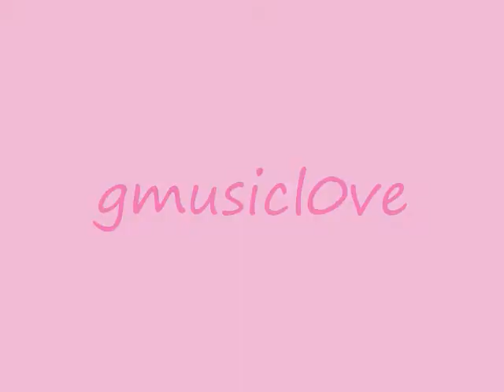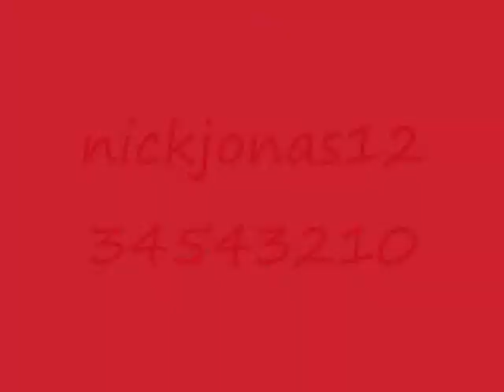A Jobromance Ch.12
A JOBROMANCE

Chapter 12

okay so in the last chapter Alex bumped into a friend she hasnt seen for years but did that mean it had to cost her her boy friend Joe? LETS FIND OUT!

Joe: but one thing that im sure of is... that i love you

Alex:. (taking a deep breathe.) i love you too but you really hurt me
Joe: i didnt mean to trust me
Alex: i did trust you(crying.)... and now my heart is broken
Joe: i didnt want this to happen
Alex: wait
Joe: what?
Alex: AJ sent me an IM saying you were gonna be hers again ughhh i cant believe i fell for it Joe im so sorry
Joe: about what and how did AJ send you an IM
Alex: she actually sent me it on your IM
Joe: she what?!
Alex: she still has your password
Joe: ughhhh. im so sorry Alex i didnt mean to hurt you i love you too much to do that
Alex: i love you too with all my heart

(Joe kissed her with all his passion because he was already afraid of losing her forever eventually he was getting really into it.)

Alex: we should stop
Joe: we're not doing anything wrong
Alex: i know but i dont want it to go far
Joe: good point. its just that i was so scared
Alex: of what?
Joe: of almost losing you forever
(Alex gave him a short kiss.)

Alex: i was afraid of the same thing aswell

(they hug.)

~WITH AIDE~

(Aide was going to hang out with Kevin at the beach. Kevin went in back of her and covered her eyes.)

Aide: hi Kevin
Kevin: ughhh i cant get away with anything can i?
Aide: nope only a couple things
Kevin:hu?
(Aide leans in and kisses him and it seamed like they were glued together until Aide pulls away.)

Kevin: oh
Aide: yeah when you say youre bored
Kevin: im good
Aide: haha

~WITH MARLIEN~

(Nick was walking through the door.)

Nick: hey
Marlien: hey whats up
Nick: can i tell you something?
Marlien: (worried.) sure what is it?
Nick: promise you wont freak
Marlien: (even more worried.) i promise
Nick: okay. i love you
Marlien:.
Nick: i knew you would freak
Marlien: no no no no no im just really happy
Nick: wait what?
Marlien: i love you too Nick
(they kiss.)

~WITH ALEX AND JOE~

Alex: i cant believe our relationship was about to be vanished
Joe: me either
Alex: Joe...
Joe: yeah
Alex: i love you
Joe: i love you too
(Sophia walks through the door.)
Sophia: hey Alex (looks that shes sitting next to Joe and Joe has his arm around her.) what are you doing with him?!
Alex: we're back together
Sophia: after what he did to you

(nick and marlien were walking through the door and heard when Sophia she said "after what he did to you")

Nick: whatd you do to her Joe
Joe: ummmm
Sophia: ill tell you we went to your guys' house and Alex and I found him kissing AJ
Marlien: WHAT?! im gonna (Alex stands up and gets infront of Marlien.)
Alex: its okay it was a stupid tramp that i fell for... Sophia member how AJ sent me an IM
Sophia: oh yeah and you got scared ughhhh sorry Alex
Alex: its okay
Sophia: but Joe "go away im busy" wtf was that
Joe: like i told Alex i dont know what happened to me by the way who are you?
Sophia: Alexs friend Sophia did you get the FRIEND part?!
Joe,Nick,&Marlien: ohhh
Sophia: yeah just dont hurt her again and we wont have a problem
Marlien: yeah you hurt her we hurt you
Sophia&Marlien: GOT IT?!
Joe: yes mams
Sophia: suree
Nick: well just dont hurt her
Joe: since when are you the oldest?
Nick: im not im just more mature
Joe: i guess (in a whisper.) not

(Sophia Marlien and Nick got out of Alexs room.)

Joe: wow Marlien and Sophia scare me
Alex: haha its like their spaecialty
Joe: not funny Alex
Alex: youre right more like halarious
(Alex starts bursting into laughter.)

~WITH KEVIN AND AIDE~

Kevin: lets take a walk
Aide: okay
(right now it was sunset so it was really romantic.)

Aide: it looks so beautiful
Kevin: just like you
Aide: awww i love you Kevi
Kevin: i love you too
(they hug and it felt like it lasted forever before they knew it they were already going back to the house.)

(Kevin and Aide walk through the door.)
Kevin: hey guys
Nick,Marlien,Sophia: hey
Kevin: (pointing to Sophia.) who are you
Sophia: hi im Sophia
Kevin: im (gets cut off.)
Sophia: you're Kevin Jonas
Kevin: yep
Aide: wait a minute Sophia as in the Sophia we havent seen for like 2 years
Sophia: hey Aide
Aide: ahhhh! i cant believe it what are you doing here
Sophia: i live here i mean i live here in L.A.
Aide: awesome
Sophia: yep
Aide:that is awesome,well i guess you already met my boyfriend,Kevin
Sophia:youre dating Kevin Jonas
Aide:yeah
Sophia: cool

so whats gonna happen next find out next chapter[: